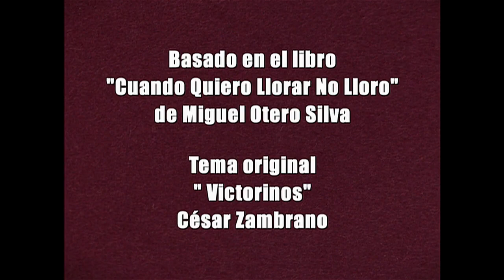VICTORINOS - CAPÍTULO 84 (HD)